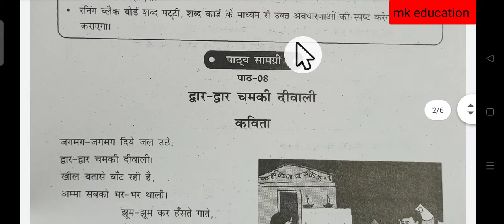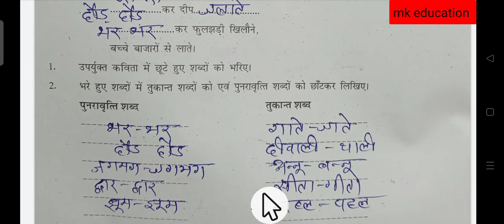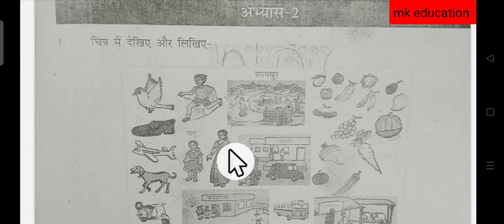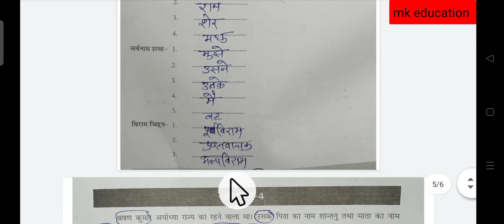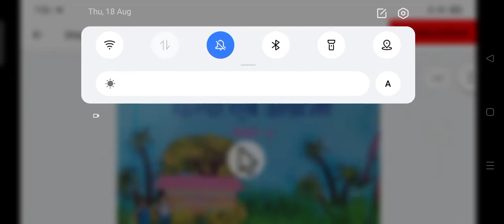ब्रिजकोर्स 2023 कक्षा_चौथी,विषय_हिंदी वर्कशीट नाम_द्वार_द्वार चमकी दीवाली_ bridge course class 4th_